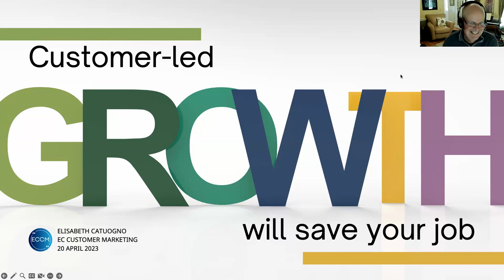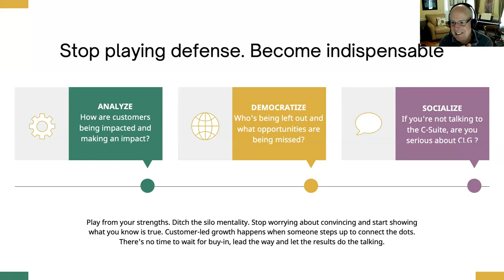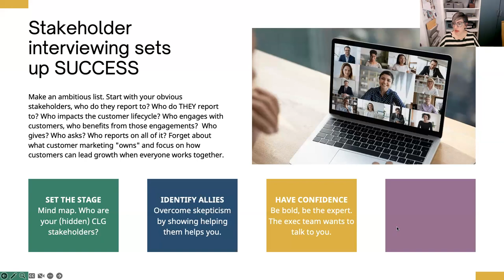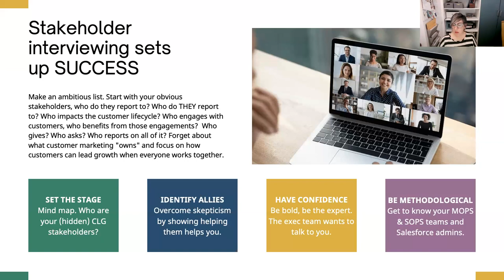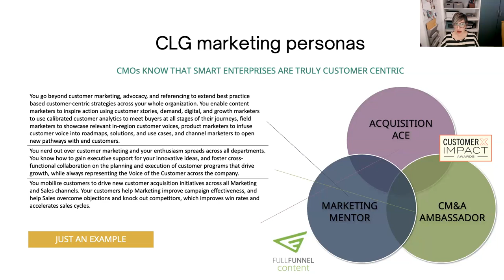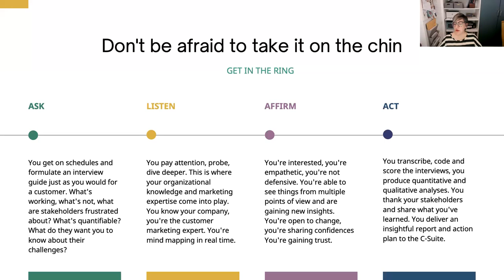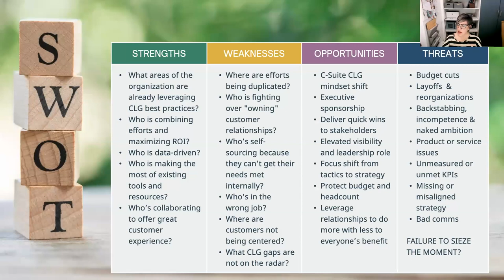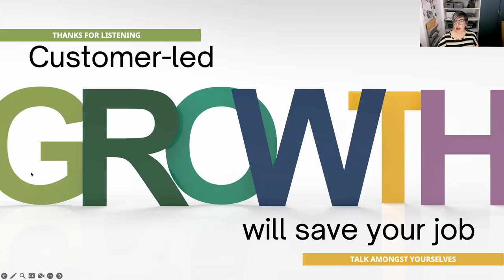CustomerX ExpertXchange - Adopting Customer-Led Growth will save your job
Elisabeth Catuogno, a seasoned Customer Marketing & Advocacy practitioner, consultant, and advisor, will lead a discussion that covers:

How to shift from playing defense to playing offense by being the thread that connects Marketing, CX, Revenue, and Product.

Who are the Customer-Led Growth personas in your organization and how uncover their goals and needs by speaking their language.

Translating those stakeholder needs into actionable strategies that make your role so essential that no executive would ever consider eliminating it.

Now is the time to go from worrying about being laid off, to demonstrating your prowess as a revenue driver. We're here to help you make that shift.